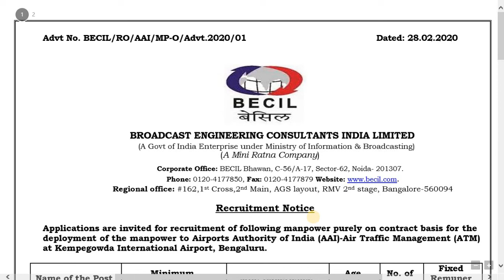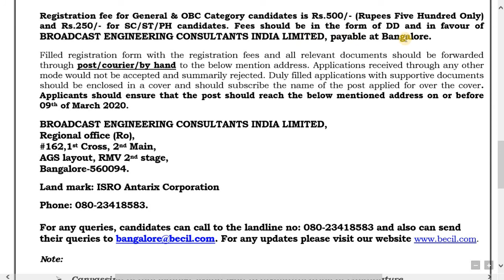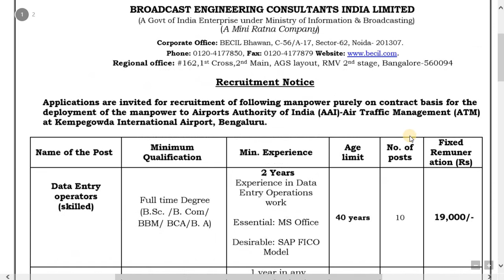Broadcast Engineering Consultancy India Limited job Recruitment Notification | See full video